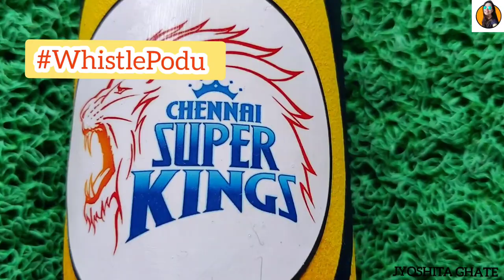DIY Bottle Art Series Part 4| Creative & Unique Bottle Art Ideas By Jyoshita Ghate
As you guys know we have started the IPLfeverweek for this week for all my cricket lover Viewers🏏😍
So here's the last & 4th Part of this series🤩. I hope you will have enjoy this video.

In this video I've made "Kolkata Knight Riders" & "Chennai Super Kings" Team Bottle Art step by step for beginners..which is very easy to follow.

Things used for KKR :
~ Empty Glass bottle
~ Acrylic Colours
• White
• Crimson
• Ultramarine Blue
• Sky Blue
• Pearl Mattalic Gold
~ Ruler / Scale
~Sponge / Sponge Dabber
~ Fevicryl Modge Podge Gloss
~ Round Paint Brush (Size - 1)
~ Flat Paint Brush
~ Logo Cutting Printout

Things Used For DC :
~ Empty Glass Bottle
~ Acrylic Colours
• Chrome Yellow
• Crimson
• Orange
• Ultramarine Blue
~ Sponge Dabber/ Sponge
~ Logo Cutting Printout

I hope you all like this easy and simple bottle painting idea.